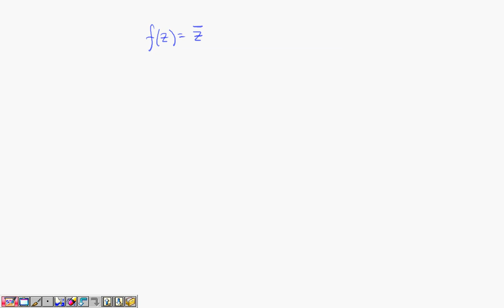2553 Math II lecture 11 chapter 3 1 Analytic Functions Differentiability and Analyticity part 3 7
Complex functions, Analytic Functions ,Differentiability, Analyticity